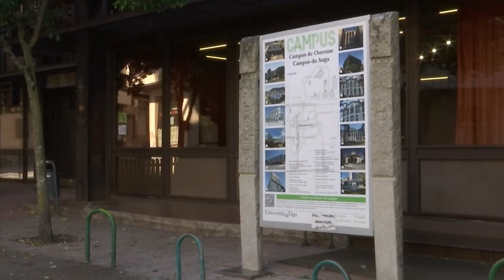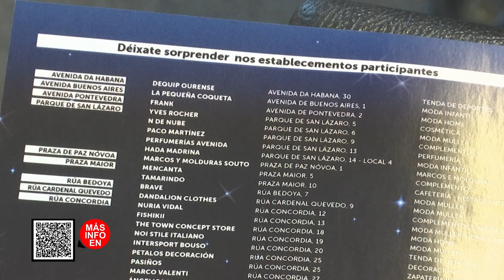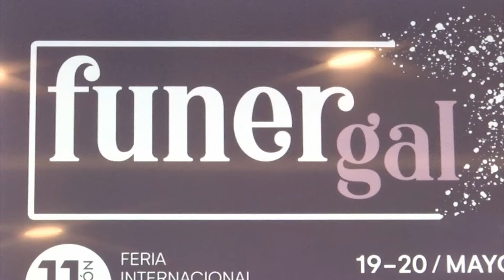Noticias Ourense 15.04.24